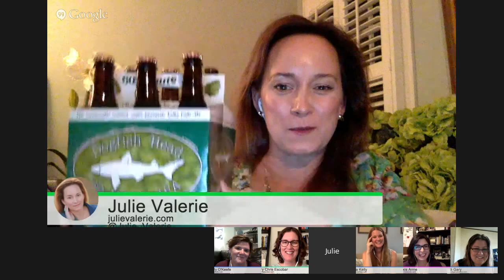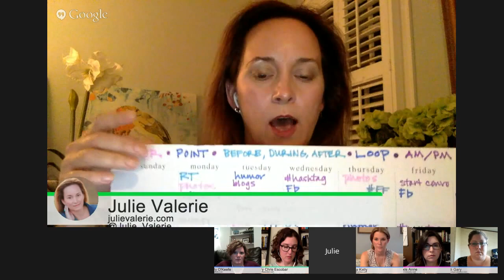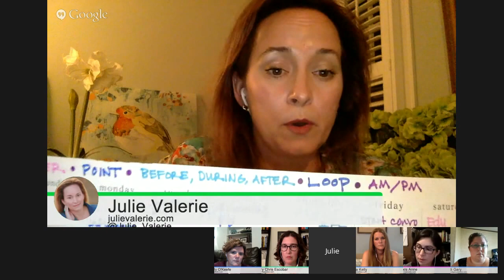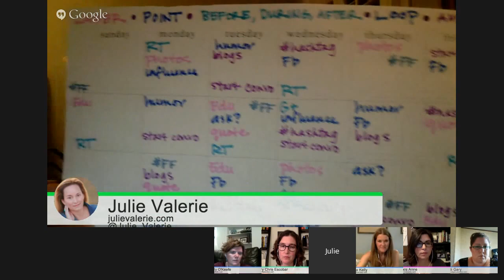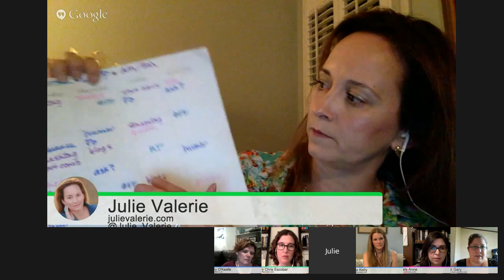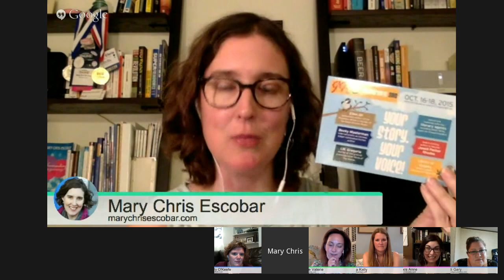Decoding Social Media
It’s back to school for the kids, and it’s back to the writing classroom for First Draught this September! This month we’re tackling a big topic: social media.

We’re always looking for new strategies to use social media in our writing lives, so we thought we’d talk to three people we think are particularly social media savvy. This month, Molly O’Keefe, Codi Gary, and Julie Valerie are joining us to share their strategies, tips, and tricks for tackling Facebook, Twitter, Instagram, Pinterest, Tumblr, and more.